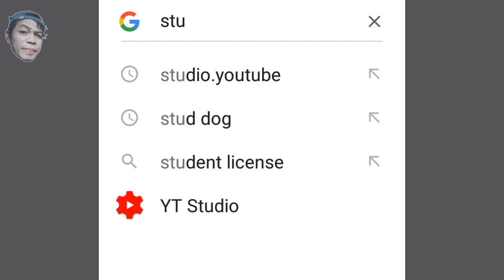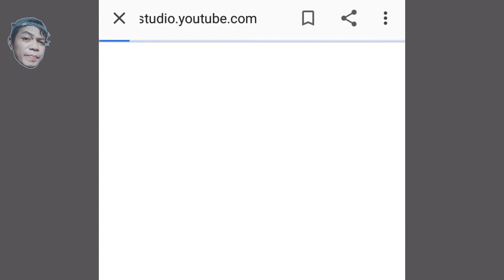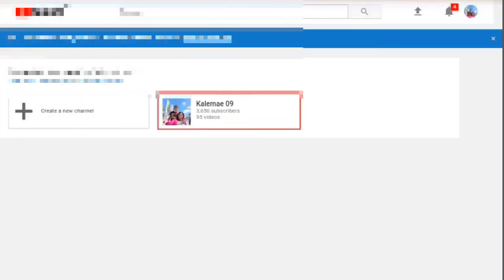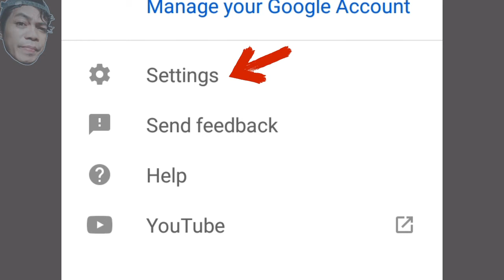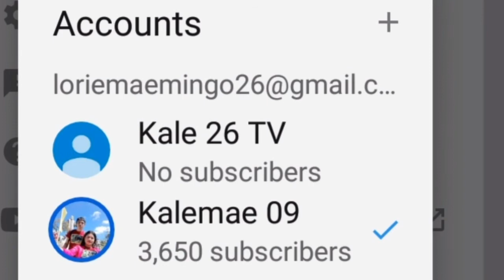Create multiple YouTube channel, under one Gmail account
Hi Mga Ka Tigasin kamusta, welcome back for another tutorial video. watch and know how to create multiple YouTube channel under one Gmail Address. also you can also manage your channels and adjust everything in settings in just a few seconds. don't forget to support and subscribe with my channel. Thanks and God bless you all.